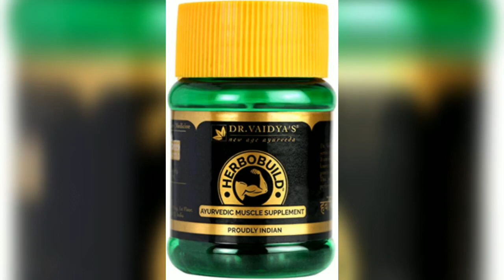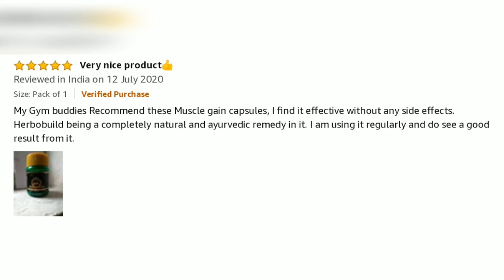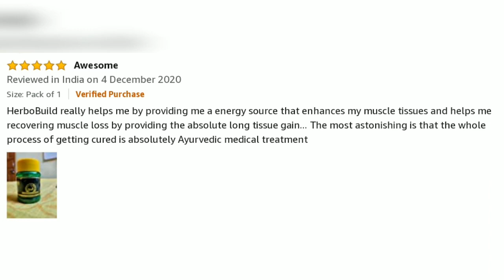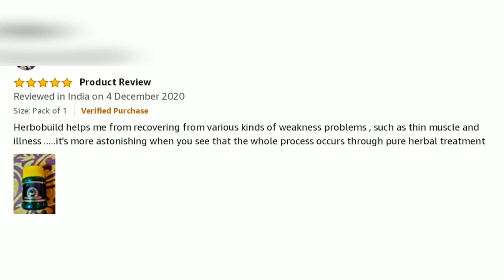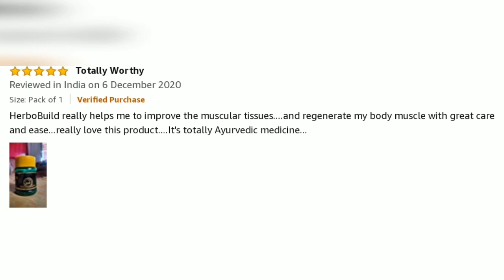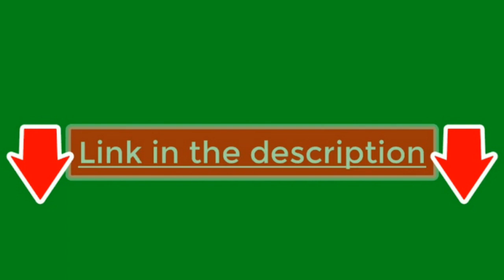Dr Vaidya's New Age Ayurveda | Herbobuild | Ayurvedic Capsules for Muscle Gain | 30capsules-Reviews